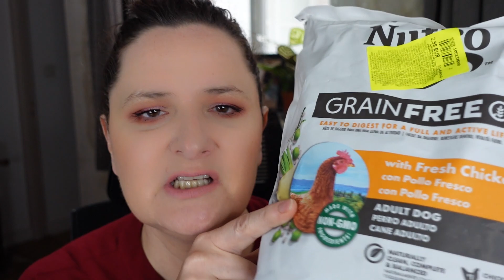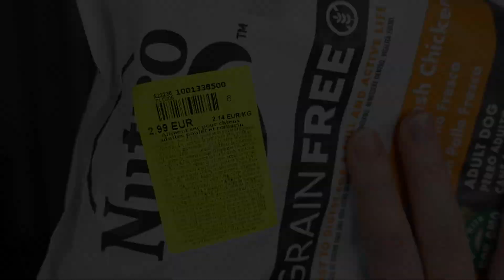HAUL NOZ ET CORA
Un petit tour à Noz et quelques soldes à Cora; et hop!!